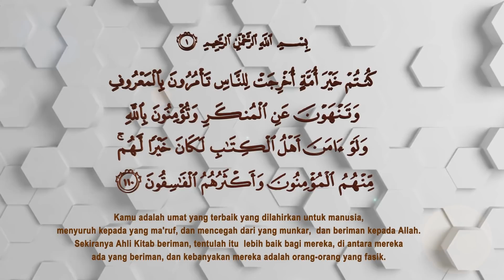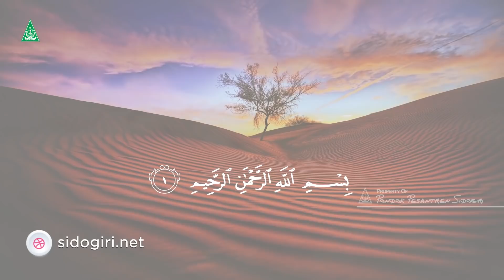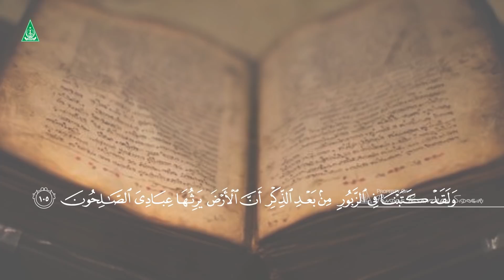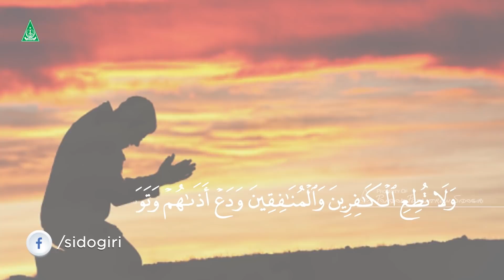Pembacaan Ayat Suci Al qur'an | Milad Sidogiri 282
Pondok Pesantren Sidogiri